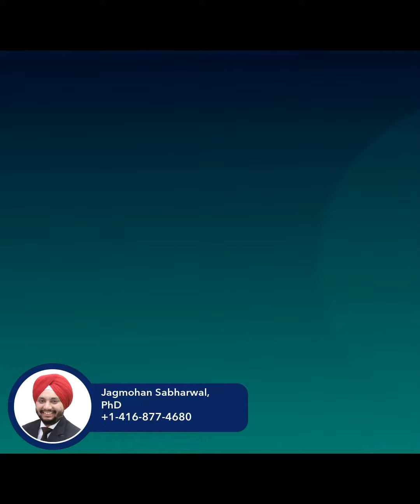Toronto’s Luxury Real Estate Market Outlook of 2022